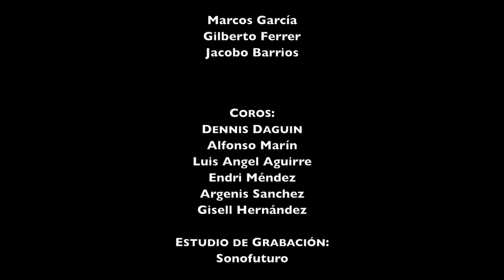Pacto de Amor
Los Chiquinquireños 2022

     Abdenago "Neguito" Borjas

Solistas:

     Danelo Badell y Abdenago "Neguito" Borjas

Coros:

     Dennis Daguin, Alfonso Marín, Luis Ángel Aguirre, Endri Méndez y Gisell Hernandez

Percusión Menor y Mayor:

     Humberto Sánchez

Arreglos:

     Gilberto Ferrer

Armonía:

     Gilberto Ferrer, Marcos García, Jacobo Barrios

Estudio de Grabación:

     Sonofuturo

Grabación, Mezcla y Masterización:

     Luis Rojas

Sonofuturo Houston - Técnico:

     Edwin Pulgar

Estudio de Grabación Miami:

     Gilberto Ferrer

Productor Ejecutivo:

     Reinaldo Cubillán